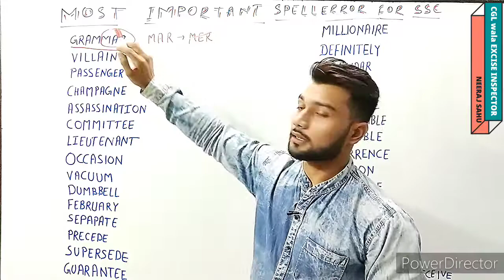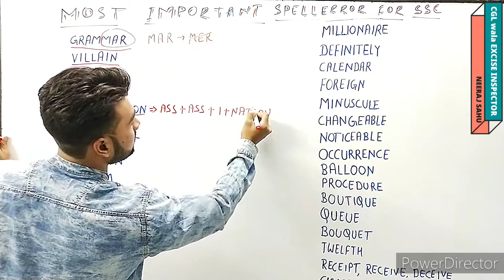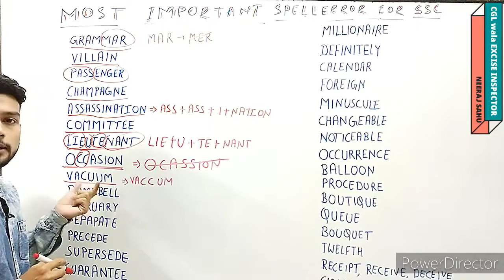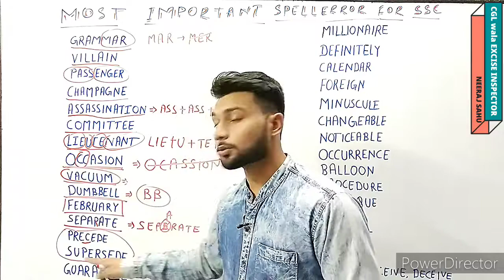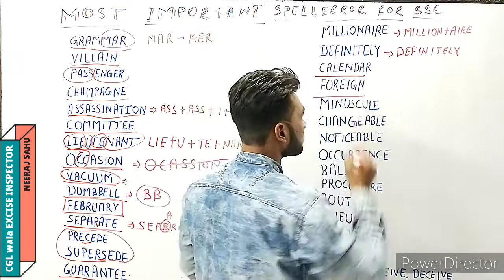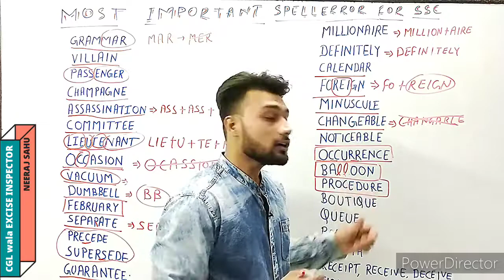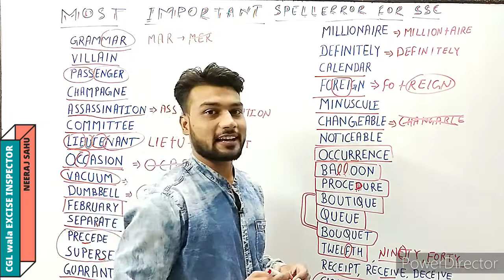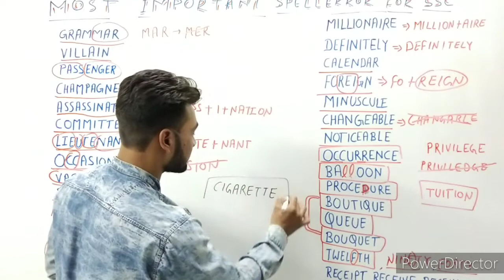Spell error | Tricks to learn spell error | Common spell error | Best vocab spell error🙂🙂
Hi, This is Neeraj Sahu EXCISE INSPECTOR CGL-18, i have revealed all my strategy how i prepared for English, maths, Reasoning and GK for SSC in previous videos. In this video i am gonna teach you some common spell errors that are repeatedly asked by ssc in different exams. I have cleared various competitive exams like SSC cgl, chsl, mts, cpo, railway group d, alp/tech, rpf si, ahc JA, etc in first attempt.Do watch this video, still any doubt remains you can DM me on facebook.
Like , comment, subscribe the channel and if you really think this video can help some other aspirants, preparing for government jobs .Please share this video with them by WhatsApp group, telegram, Facebook or personally .